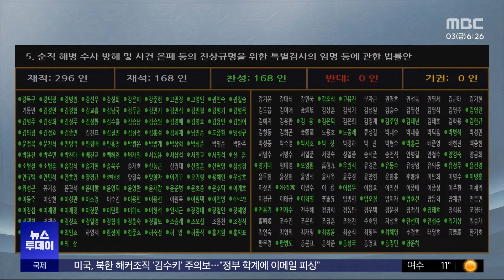"정의는 살아있습니다, 경례!"‥노병들의 눈물 (2024.05.03/뉴스투데이/MBC)